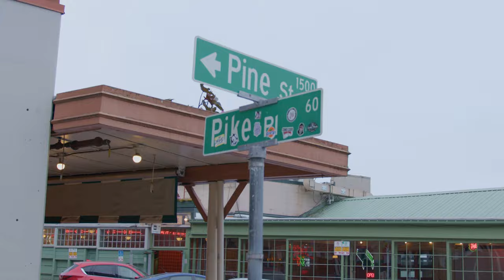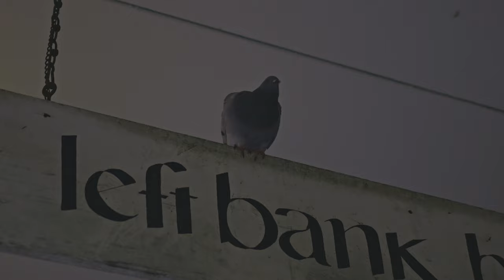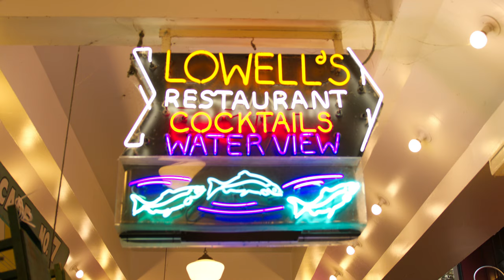Pike Place Market with BMPCC 6K Pro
A quick look around Pike Place Market in Seattle Washington in the early morning before they opened up. This was filmed with the BMPCC 6K Pro in 4K DSI mode.

Constant Bit-rate Q3 quality. Saved as Prores HQ. Over 16GB of data uploaded.

I got the Small Rig Pro kit

(1st month is $25, then $40 unless you join party plan. Use my referral and I pay $5 for the month. Thanks.)